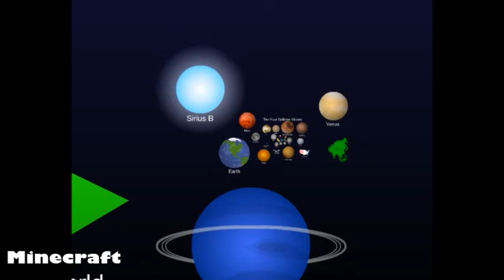The Largest Video Game Wrolds